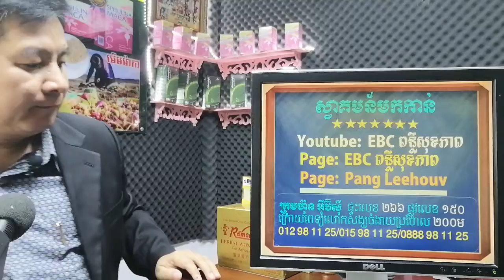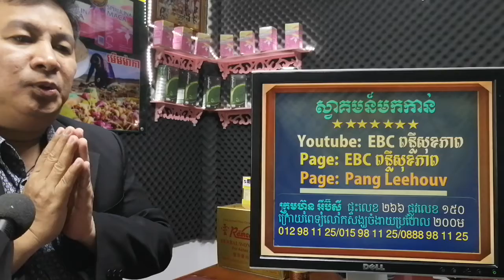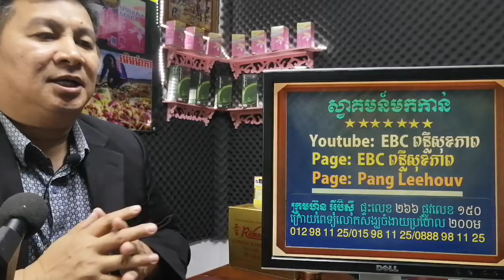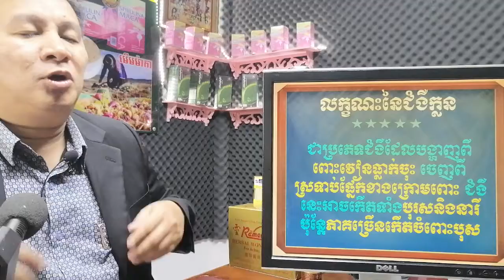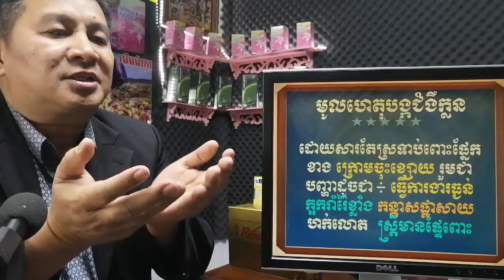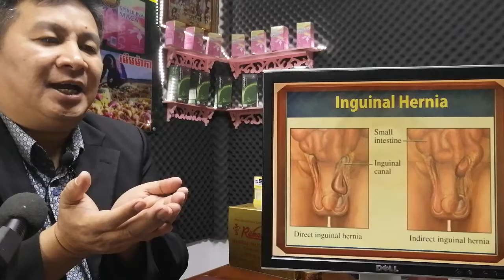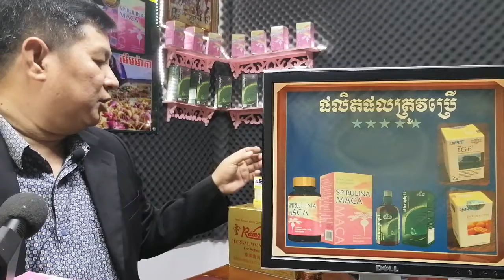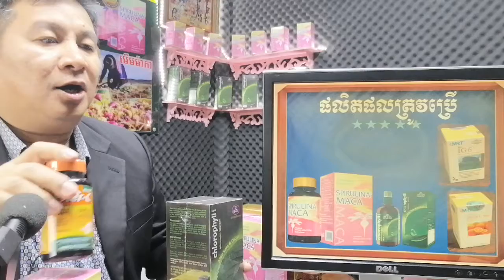EBC ពន្លឺសុខភាព - ជំងឺក្លន Inguinal Hernia - English (Pang Leehouv)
ជំងឺក្លន  Inguinal Hernia ពន្យល់បកស្រាយដោយលោកគ្រូ ប៉ាង លីហ៊ៅ (Pang Leehouv) តំណាងក្រុមហ៊ុន អ៊ីប៊ីស៊ី (EBC)